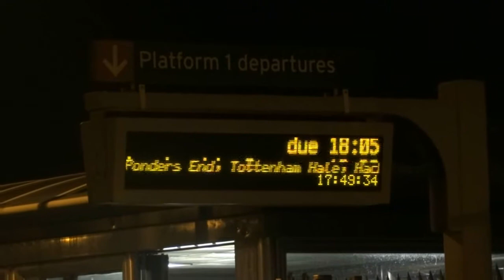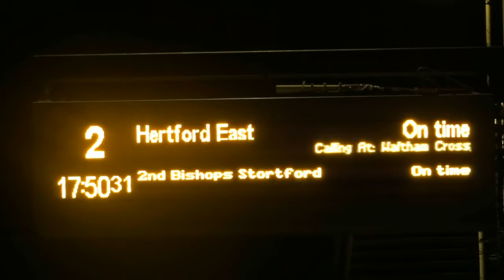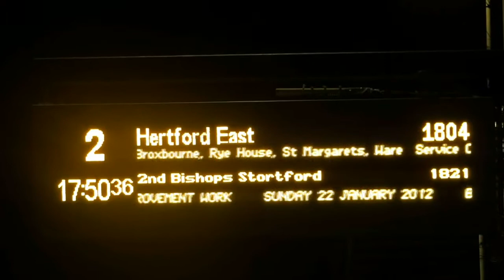Trains after dark, Enfield Lock, 21st January 2012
Nothing special here, just the usual bog-standard Class 317's and 379's with National Express East Anglia passing through Enfield Lock station. The reason for making the video was just to test the video on my Sony DSC HX9V camera after dark.